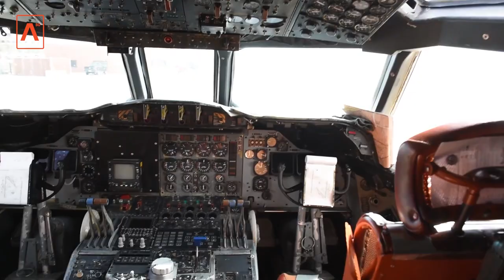Celebrating Draper's 50th Anniversary: Military Innovations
Our founder, Doc Draper’s legacy is still seen and felt to this day. Through his efforts, inertial navigation became essential for aircraft, missiles, submarines, and the Apollo spacecraft. These groundbreaking advances are just one of the things that inspired Darrell Davis to work at Draper!